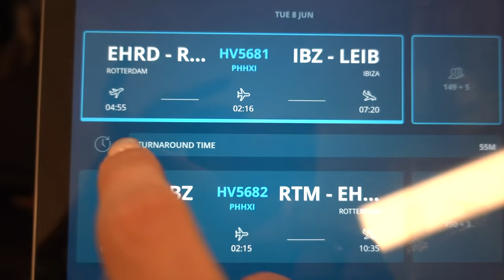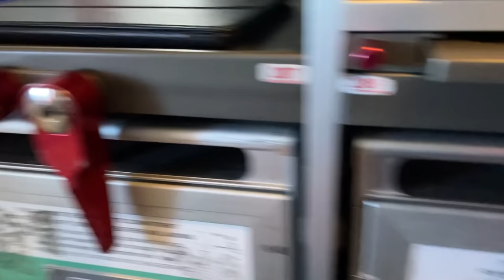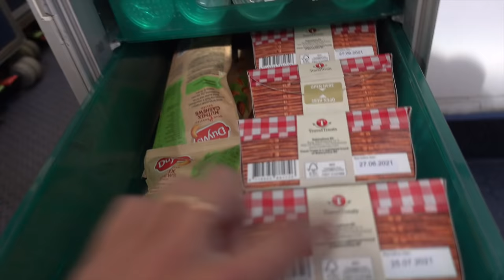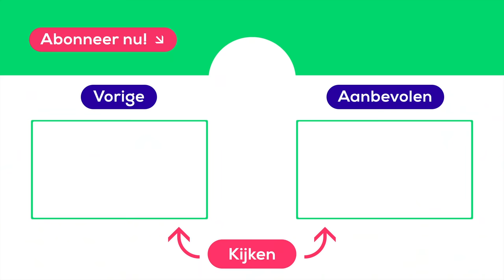EINDELIJK weer VLIEGEN?! | Reisvlog Chelsey #1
Welkom bij Opstarten met Chelsey! Chelsey mag eindelijk weer vliegen en neemt jullie mee. Vandaag vliegt zij naar Ibiza, Malaga en Faro en laat zij zien hoe het weer is om te vliegen na een lange tijd stilzitten. Wil je meer zien van Chelsey?

00:00 Opstarten met Chelsey
00:35 Morning routine
01:23 Onderweg Rotterdam airport
02:14 Aankomst vliegveld
03:04 Ibiza vlucht
03:18 Vliegtuigtrolleys
04:59 Terug in Nederland
05:11 Nieuwe dag, nieuwe vlucht
05:46 Onderweg naar Malaga
06:34 Aankomst Malaga
06:44 Vliegtuig controleren
07:06 Terug naar huis
07:37 Aflsuiting Opstarten met Chelsey

Na een stille periode in de luchtvaart start de operatie van Transavia weer op. We mogen weer vliegen! Maar wat komt hier allemaal bij kijken? En wat voor impact heeft dit gehad op het werk, onze collega's en passagiers? Onze cabinecollega Chelsey neemt je in ‘Opstarten met Chelsey’ mee in haar vlogs en laat het zien. Letterlijk en figuurlijk opstarten met Chelsey dus!

Welkom op het YouTube kanaal van Transavia! We geven je niet alleen een kijkje behind the scenes bij onze vliegtuigen, maar ook een kijkje in het privéleven van onze stewardessen. Kijk bijvoorbeeld naar series als ‘Bij ons aan Boord’, ‘People of Transavia’ en ‘Gek op Reizen’! Ook voor reistips ben je hier aan het juiste adres. Zo geven wij je 5 reistips om vliegen gemakkelijker te maken, tips om je reis goed voor te bereiden of vertellen wij je hoe je geld tijdens je reis kan besparen.

Onze stewardess Kelly neemt je mee op vluchten en naar trainingen in ‘Kelly’s Vliegvlog’ en daarbij beantwoord Vlieglab al je vragen over de wereld van de luchtvaart. Verder gaat niemand minder dan Pip Pellens in de serie ‘Pip gaat Samen UIT’ samen met artiest Nesim El Ahmadi, voetbalster Anouk Hoogendijk en DJ Yuki Kempees offline in Málaga om persoonlijke verhalen met elkaar te delen!

Elke vrijdag om 16:00 uur worden er nieuwe video’s geüpload.